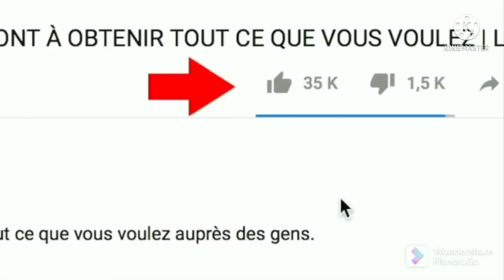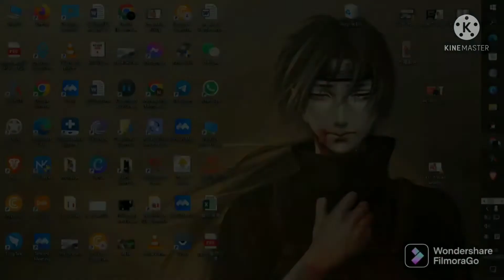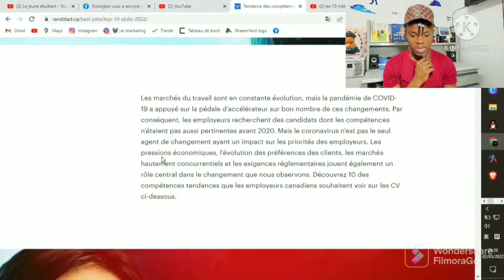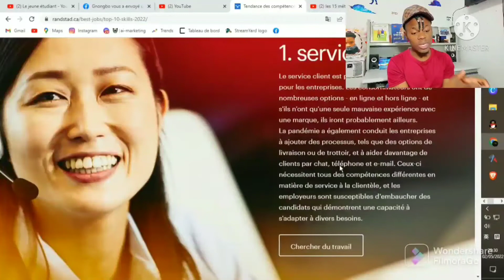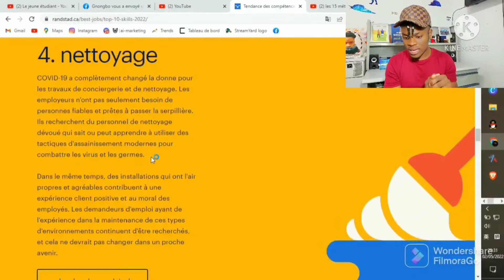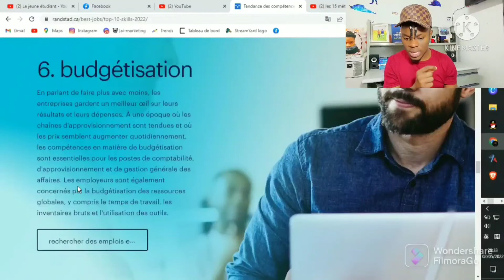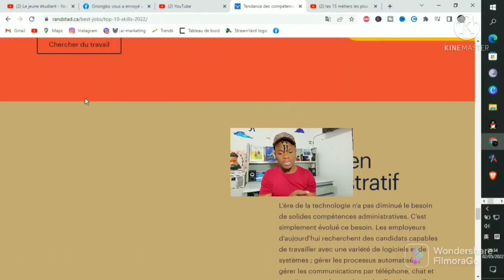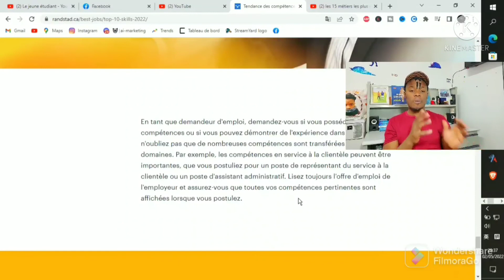Comment trouver rapidement du travail au Canada (immigration canada)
Dans cette vidéo je te montre Comment trouver rapidement du travail au Canada en te donnant la liste des compétences les plus recherchés au Canada. Cette connaissance te permettra de cibler tes demandes afin de maximiser tes chances de travail du travail rapidement.  Si le travail au Canada au Canada t'intéresse, cette vidéo te permettra de réaliser rapidement ton rêve d'aller au Canada pour le travail. Bon visionnage  et bonne suite dans ton projet d'immigration